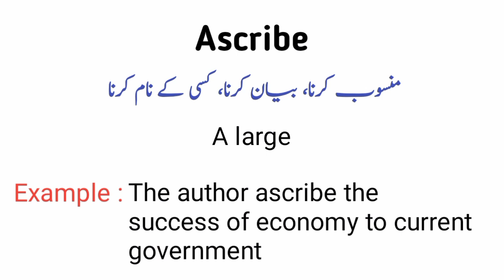Ascribe meaning in urdu/hindi || daily English vocabulary words